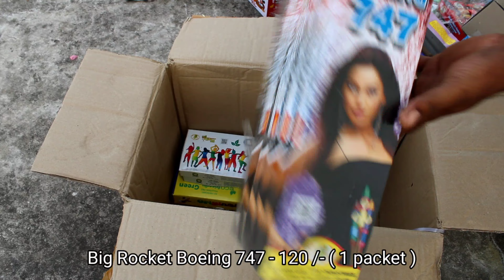Diwali Crackers Testing 2022💣💥|| Water Bomb || Unique Crackers Testing 2022 || Diwali stash 2022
In This Video , We Are Going To Show You : -
Diwali crackers testing || Unique Crackers Testing 2022

This experiment is also done by
@MR. INDIAN HACKER
@Crazy XYZ
@Yashraj Mukhate @YASH KE EXPERIMENTS
@A1 ADVENTURE
@Samar Experiment